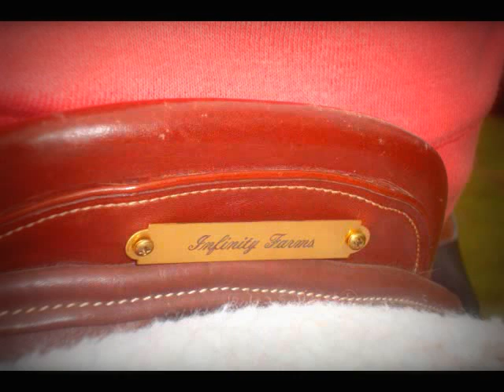Love Don't Run- Lindsay and Lady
Mee And My Horse!(: